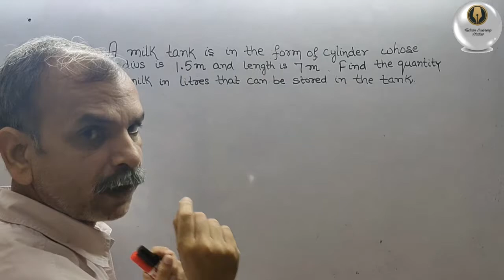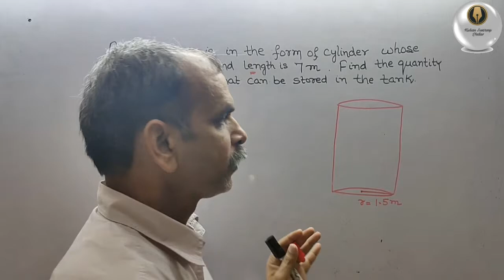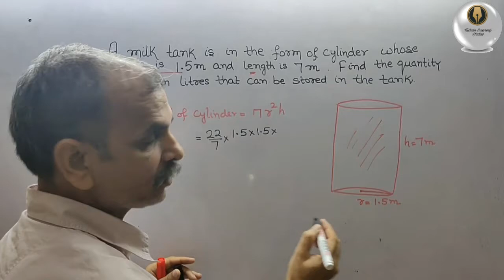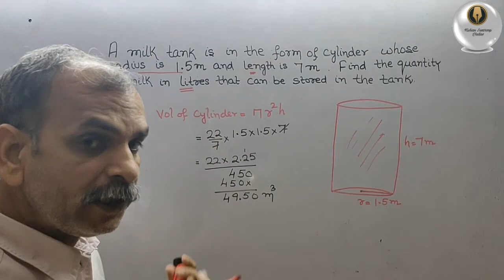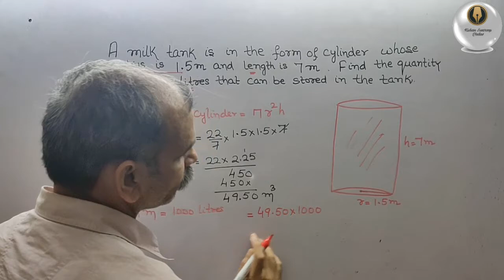A milk tank is in the form of cylinder whose radius is 1.5 m and length is 7 m. Find the quality of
Mensuration EX 11.4 Q 6